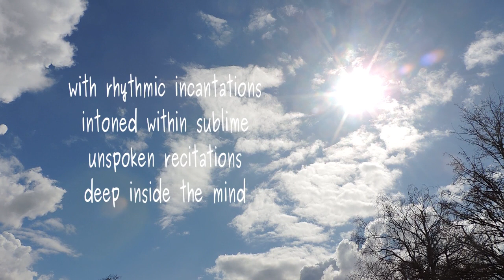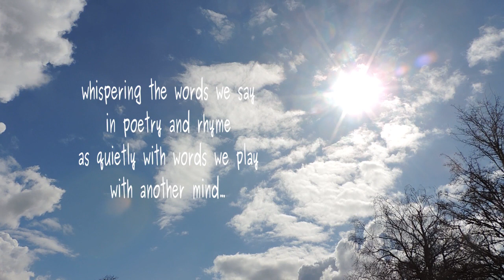whispers in eternity